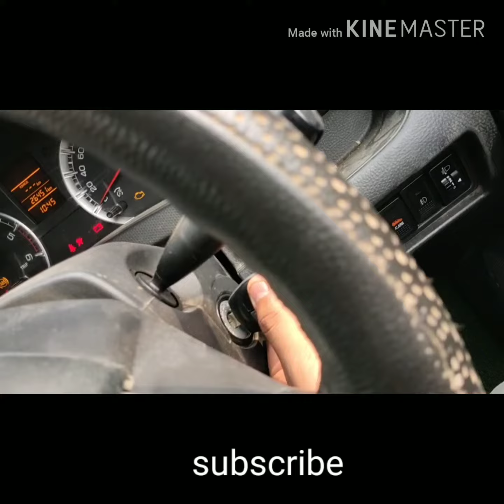How to drive a car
Learning driving in 5 minuters